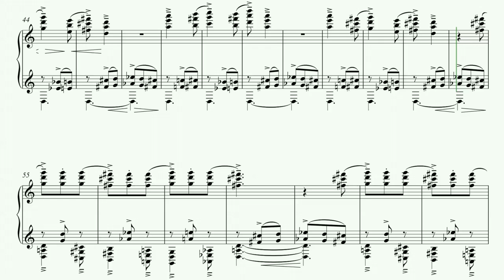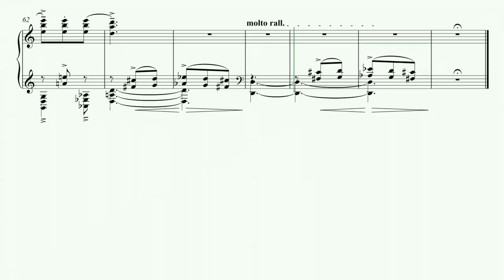La vieja vino desde Polonia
Siempre se lleva uno sorpresas inesperadas: resulta que, buscando otras cosas, he encontrado entre mis archivos esta armonización a la Lutosławski de “Ya viene la Vieja”, que debí hacer hace sopocientos años, mientras componía mi pequeño ciclo barroco de felicitaciones sobre ese villancico.